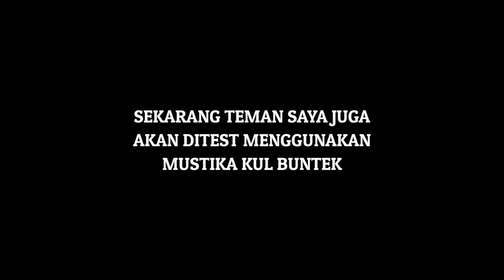Test khasiat kul Buntek hasil mbolang,,, dibacok luur.. ngeri ..